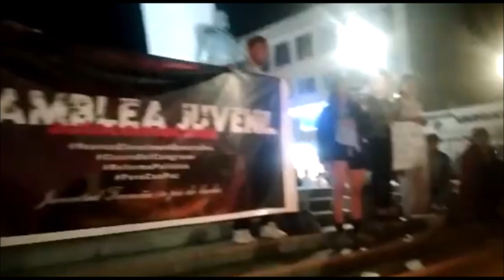Perú - Militarización en marcha ante el avance del Paro Nacional y las marchas ciudadanas